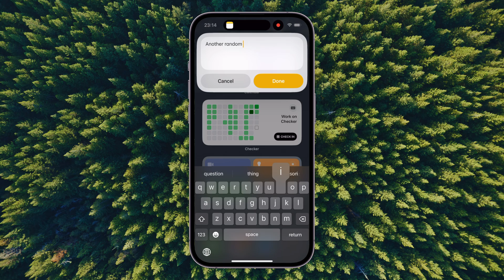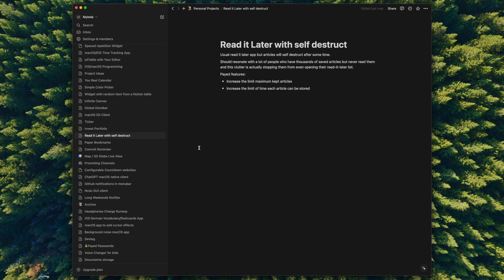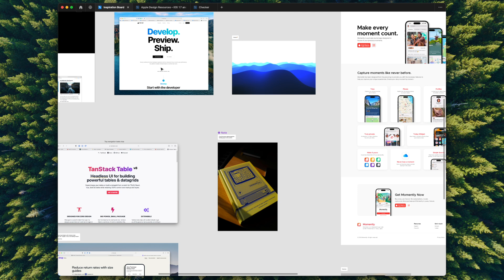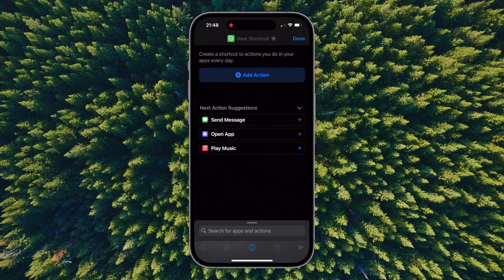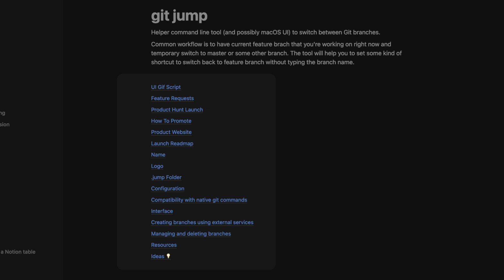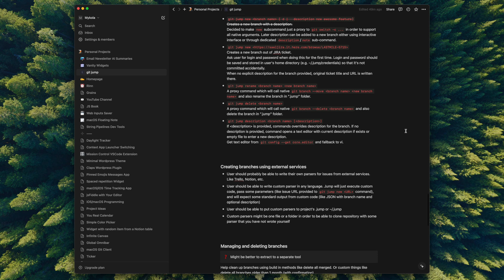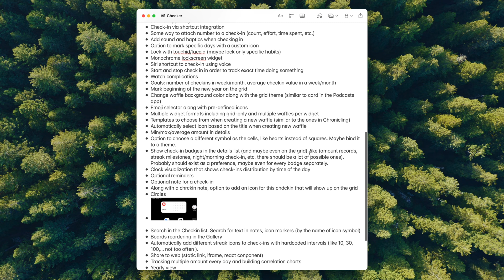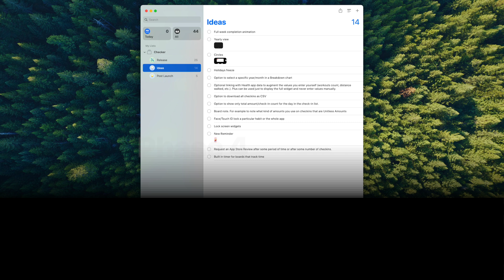My note-taking system. How I keep my side-projects organized.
Sharing my process for managing notes and TODOs for personal projects. I’m describing how I capture and triage new ideas and how those ideas form into a concrete product. I’m also showing how I tune my brain and eye for good designs by capturing inspiring things around me.

* Laptop: MacBook Pro (2021 M1 Pro)
* External monitor: Apple Studio Display
* Microphone: Sennheiser MKE 600
* Headphones: Beyerdynamic DT 770 PRO
* Audio interface: Scarlett Solo
* External storage: SAMSUNG T7

00:00 – Intro
00:13 – 4 Phases
00:41 – Phase 1: Capture
01:00 – Capturing Ideas
02:29 – Capturing Design Inspirations
03:48 – Phase 2: Procéss
04:54 – Phase 3: Develop
05:07 – Project 1
06:30 – Project 2
06:55 – Project 3
07:24 – TODOs
08:20 – Phase 3: Archive